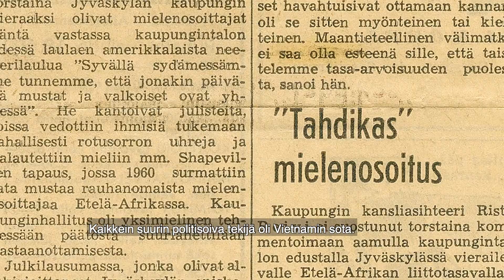Mikko Pyhälän haastattelu 1960-luvun opiskelijaliikkeestä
Mikko Pyhälä aloitti opiskelun Jyväskylän yliopistossa vuonna 1966. Videolla hän muistelee tuon ajan poliittista kuohuntaa opiskelijayhteisössä. Mm. apartheid ja Vietnamin sota olivat tuolloin suuria politisoivia tekijöitä. Myös suomalaista luokkayhteiskuntaa vastaan käytiin mielenosoituksia ja opintososiaalisia etuja vaadittiin. Jyväskyläläiset olivat aktiivisesti mukana näissä prosesseissa. Videohaastattelu löytyy Keski-Suomen museon Keskisuomalaisuutta etsimässä -näyttelystä.